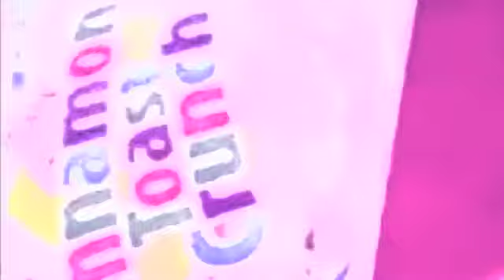Cap'n Crunch - Comfortable healer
Cap'n Crunch Sextet, Demo 2013

Alto sax and vox: Philippe Fretz
Drums: Jean Rochat
Guitar: Tom Brunt
Trombone: Jérôme Gautschi
Trumpet: Frank Schmidt
Tuba: Ian Gordon-Lennox

Lyrics: Philippe Fretz
The healer is a 1977 jazz standard. It was written by Wilton Gaynair